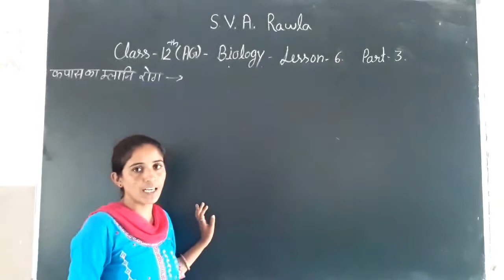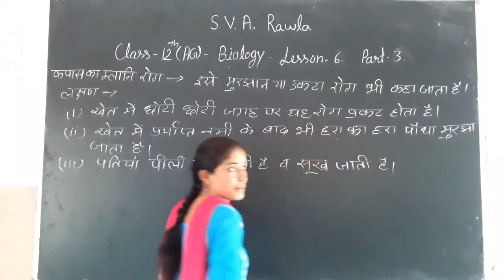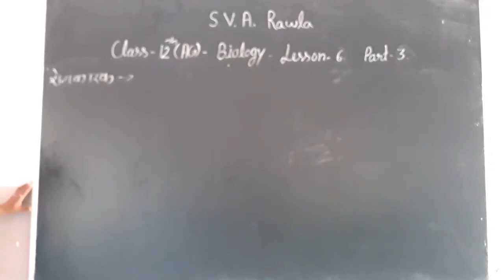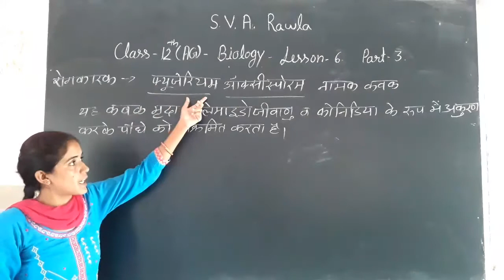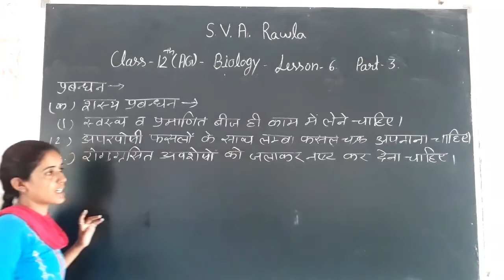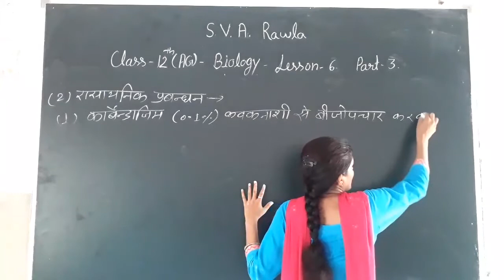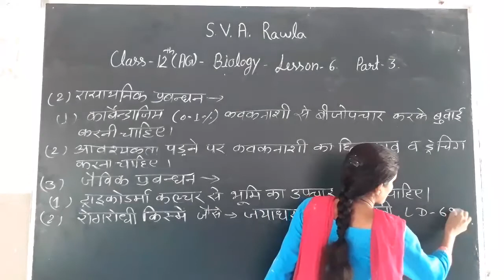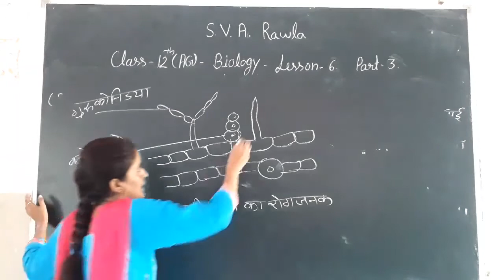2_09_2020_class_12(AG)_biology_lesson_6_part_3